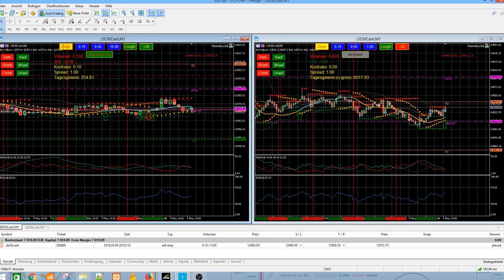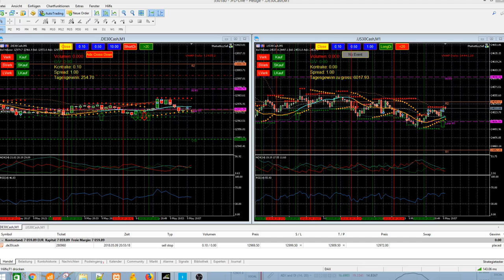Traden nach 21:00 hat keinen Sinn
Die letzte Handelsstunde ist oft sehr chaotisch. Meist lohnt sich ein Traden von 21:00 nicht mehr